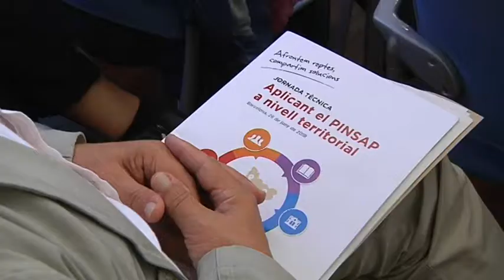El consell de Salut Pública proposa un servei per a joves esclosos dels programes socials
La creació d’un servei d’acompanyament per a joves exclosos dels programes d’atenció social és una de les principals propostes presentades per les comissions tècniques constituïdes pel consell territorial de salut del Camp de Tarragona.